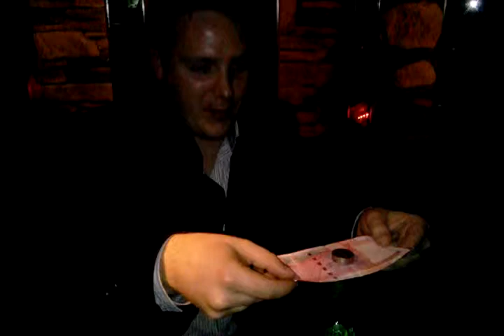street magic note off the bottle coin trick